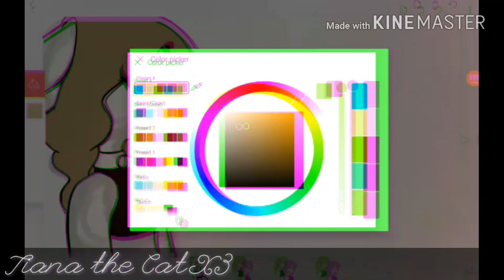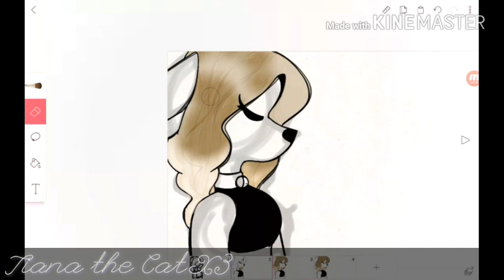How to shade hair on flipaclip! (Tutorial)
Its a part of the silk meme